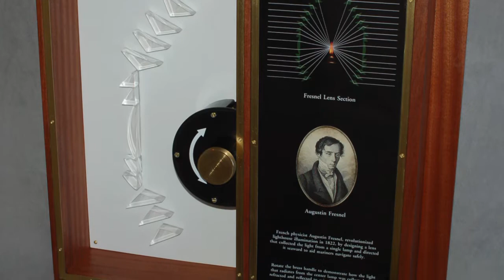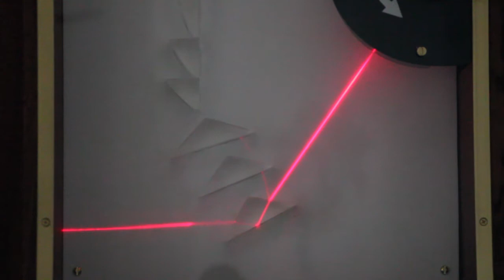Fresnel Lens Section Lightbox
This light box displays a cross section of a 5th order Fresnel lens.  A laser light traces through the prisms, showing how each zone collects the light from the focal point, and  refracts  and reflects the light, to exit all the prisms horizontal, and sending it seaward.